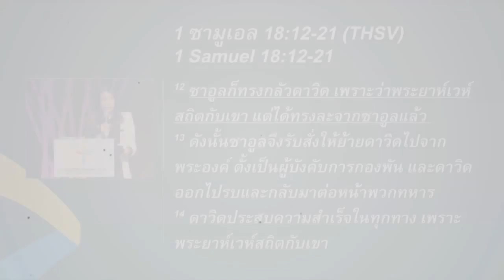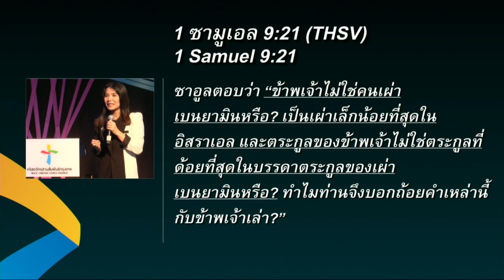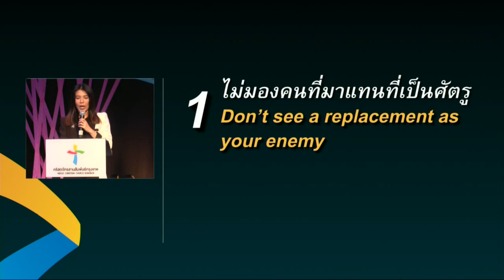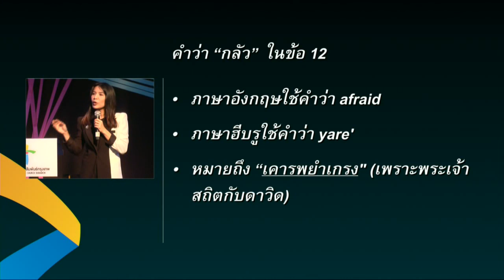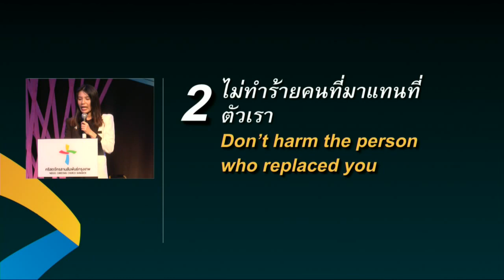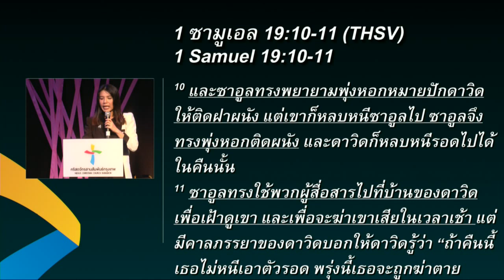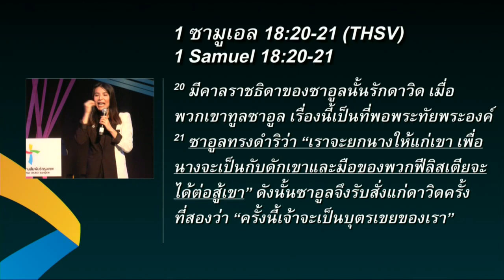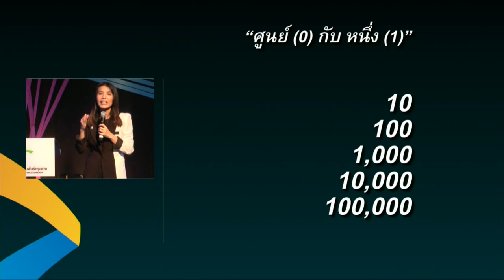คำเทศนา เมื่อต้องสูญเสียสิ่งที่เคยได้รับ (1 ซามูเอล 18:12-21)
วันที่ 17 สิงหาคม 2014 โดย อ.สิรินมาศ ลีฬหเกรียงไกร

หัวข้อ: เมื่อต้องสูญเสียสิ่งที่เคยได้รับ
ข้อพระคัมภีร์: 1 ซามูเอล 18:12-21

1,ไม่มองคนที่มาแทนที่เป็นศัตรู - นาที 9:55
2.ไม่ทำร้ายคนที่มาแทนที่ตัวเรา - นาที 24:26
3.ไม่ต่อต้านพระประสงค์ของพระเจ้า - นาที 35:21